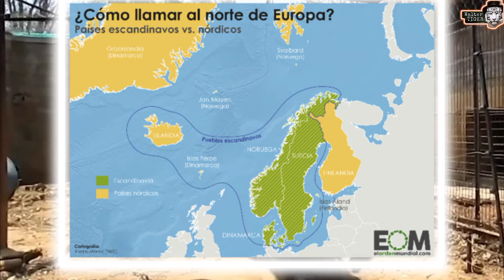Los 15 Osos Más Grandes de la Historia!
En este video te muestro a los 15 Osos más grandes de toda la Historia!